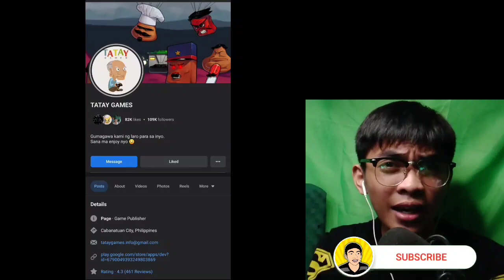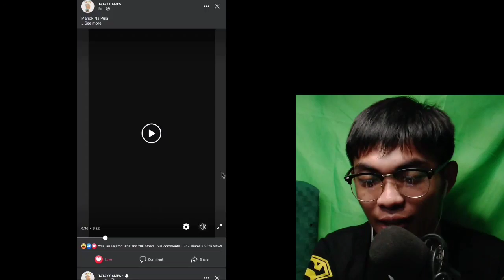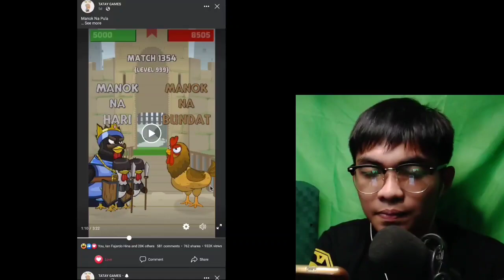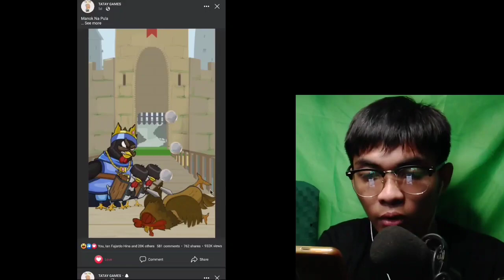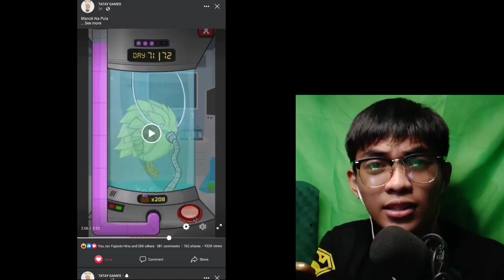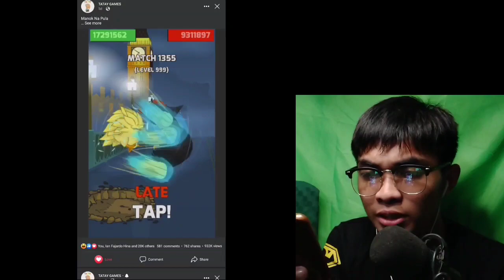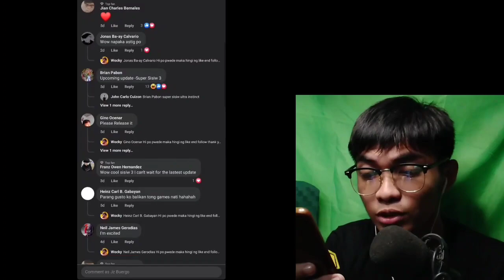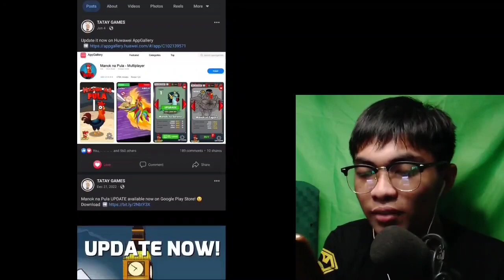3 Bagong Manok na Ilalabas sa Manok Na Pula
Take Note!